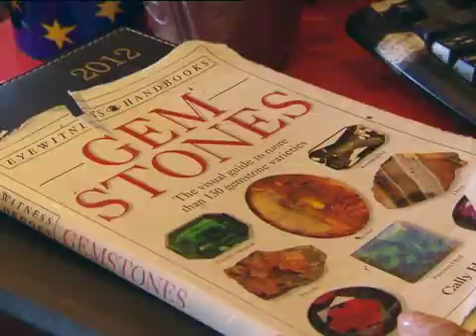At home with the Carstens family (full insert)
This week on Top Billing we are invited to spend the day with Arno Carstens, his wife Mel and their new baby boy Hayden